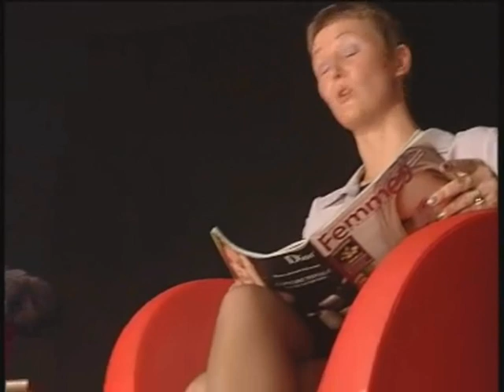I s'veû nut volti partie 6